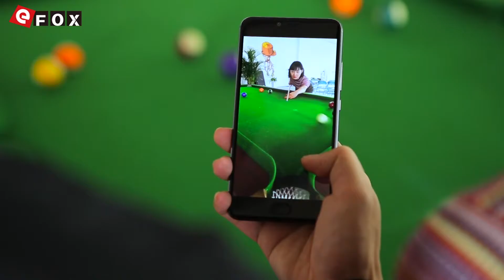UMIDIGI Z PRO live photo:Make Your Memorable Moments Alive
Caractéristiques

- 2.5D Sharp Écran 5.5 Pouces, 1920*1080 Pixel
- Helio X27 MTK6797X 2.6GHz Deca Core
- Supporte Touch ID 2.1 Débloquer en 0.1-0.3s, Multi-fonction
- Full Metal Unibody
- 4GB RAM + 32GB ROM, Supporte TF Carte jusqu'à 256GB
- Sony IMX 258 13MP & 13MP PDAF/Laser Dual Caméra Arrière + 13 MP Caméra Frontale avec Flash Light
- Système d'exploitation: Android 6.0 (OTA Android 7.0 Bientôt)
- 3780mAh Sony Batterie, Supporte PE+ Charge Rapide, 2.5A/1.67A(5V/7V/9V) 1.25A(12V)
- Supporte 802.11 a/b/g/n 2.4GHz/5GHz, USB Type C, Bluetooth 4.1 etc.
- Supporte G-Sensor, Glonass, P-Sensor, L-Sensor, Accéléromètre, Boussole, Gyroscope, Interrupteur Salle etc.
- Dual SIM: NANO SIM + NANO SIM / TF Card (Another SIM Slot Can Be Used in Combination with a NANO SIM Card or a TF Card)
- Fréquences Réseaux: GSM 850/900/1800/1900MHz, WCDMA 900/2100MHz, FDD-LTE B1/B3/B7/B20, Supporte les Fréquences 2G & 3G & 4G LTE